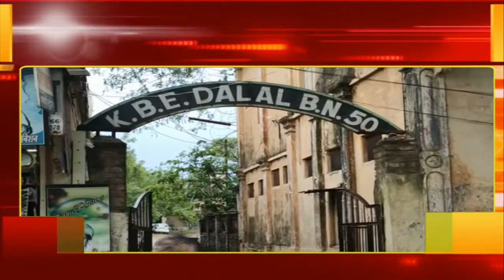बंगला-बगीचा क्षेत्र के निवासियों को नहीं मिल रही मकान निर्माण की अनुमतियां, रहवासी बोले- शासन.....